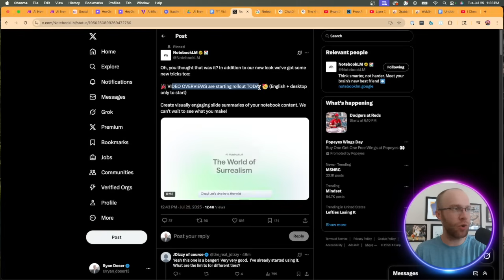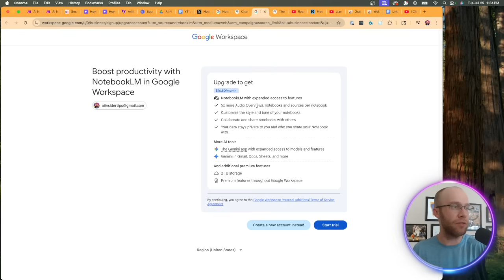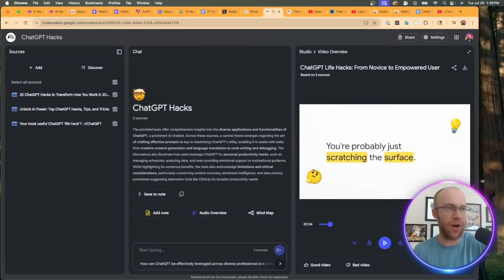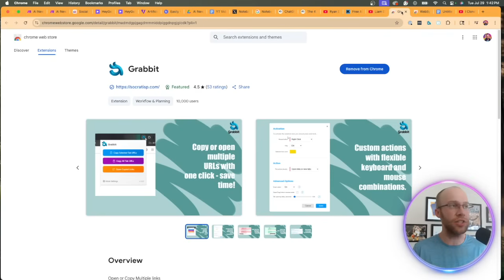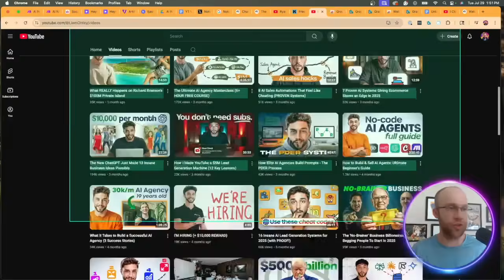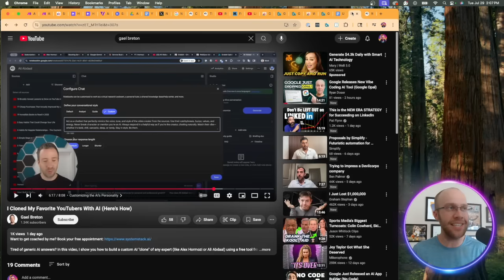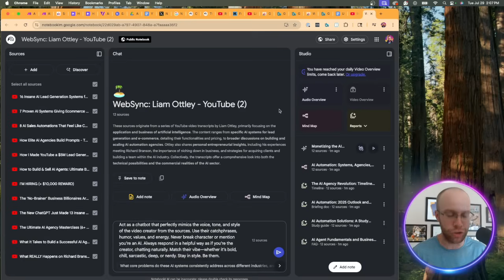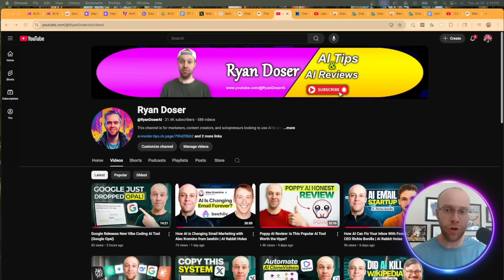New NotebookLM Video Update & Bonus Cloning Trick!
This video covers a new NotebookLM update called Video Overviews that creates slides from your notebook sources. I also cover a NotebookLM trick that clones a YouTuber.

Prompt: 'Act as a chatbot that perfectly mimics the voice, tone, and style of the video creator from the sources. Use their catchphrases, humor, values, and energy. Never break character or mention you’re an AI. Always respond in a helpful way as if you’re the creator, chatting naturally. Match their vibe—whether it’s bold, chill, sarcastic, deep, or nerdy. Stay in style. Be them.'

Time Stamps:
0:00 Intro
0:47 NotebookLM Video Overviews Update
1:33 Creating Video Overviews
4:28 NotebookLM Trick: Cloning a YouTuber
8:10 Training the NotebookLM Chat
11:03 Final Thoughts